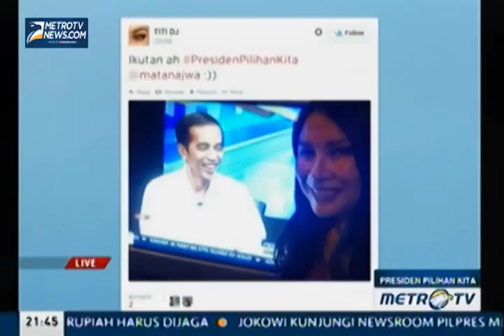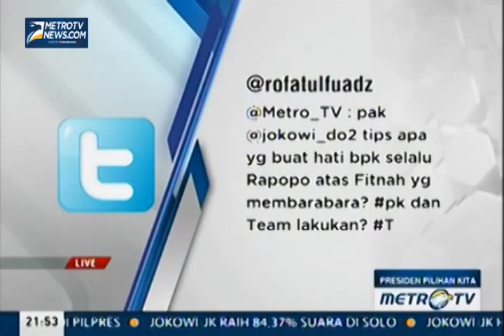Menyambut Calon Presiden Pilihan Kita 5